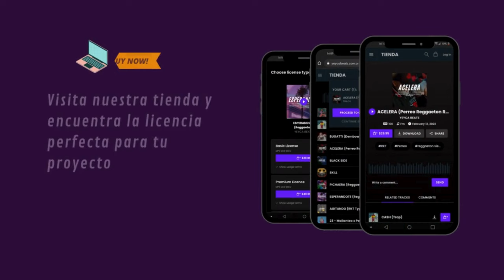Beat RKT Romantico 2024 | BM Type Beat | Cumbia RKT Instrumental | TE VAS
🛒 › COMPRAR / Descargar Aquí 👇(Entrega inmediata):
SI UN LINK NO TE FUNCIONA, USA EL OTRO. Saludos!

🚫 No es gratis, para subir a plataformas digitales debes comprar tu licencia.